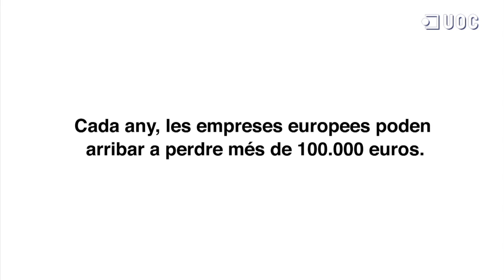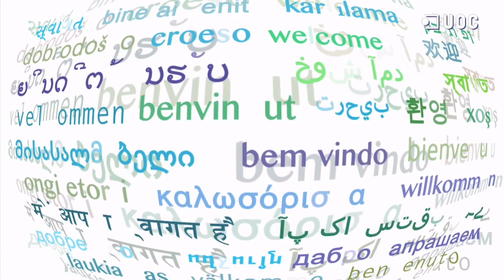Postgrau en Gestió de la Diversitat Llingüística i Cultural de la UOC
Les empreses viuen en una carrera constant per a la captació de nous clients i, en plena crisi econòmica, l'exportació és una sortida imprescindible per als seus productes i serveis. Davant aquesta necessitat d'internacionalització, la UOC ofereix el Postgrau en Gestió de la Diversitat Llingüística i Cultural. Per a més informació, consulta el seu web